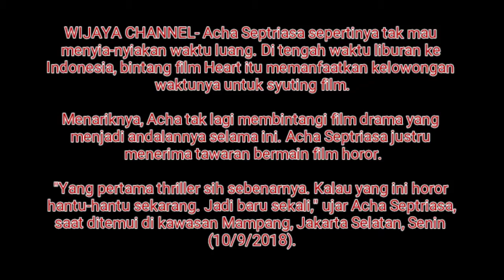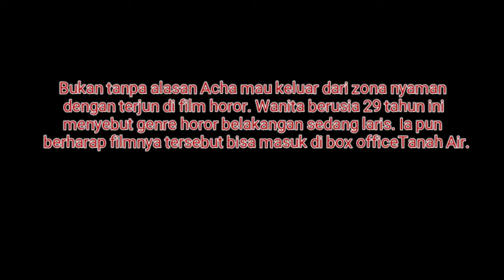Pertama Kali Main Horor, Acha Septriasa Targetkan Box Office .